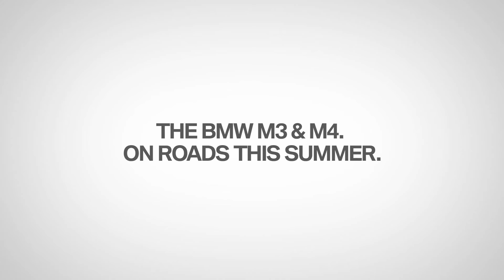BMW Stories — Danny Ways E46 M3